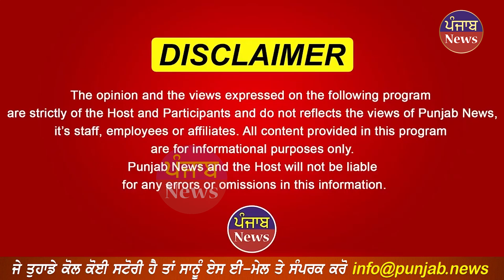ਕਰਦਾ ਸੀ ਮੇਲਿਆਂ ਚ Stunts | ਸਰਕਾਰ ਨੇ ਠੋਕਤਾ ਪਰਚਾ 7 ਸਾਲ ਪੁਰਾਣੇ ਗਾਣੇ ਤੇ ਵੀ ਪਾਤਾ CASE | Punjab News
ਕਰਦਾ ਸੀ ਮੇਲਿਆਂ ਚ ਸਟੰਟ
ਸਰਕਾਰ ਨੇ ਠੋਕਤਾ ਪਰਚਾ
7 ਸਾਲ ਪੁਰਾਣੇ ਗਾਣੇ ਤੇ ਵੀ
ਪਾਤਾ ਕੇਸ !